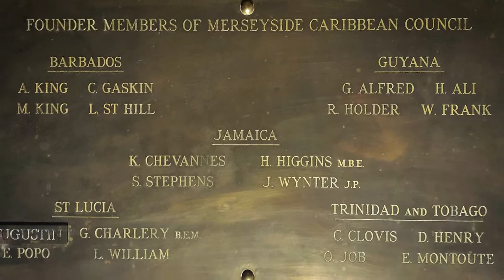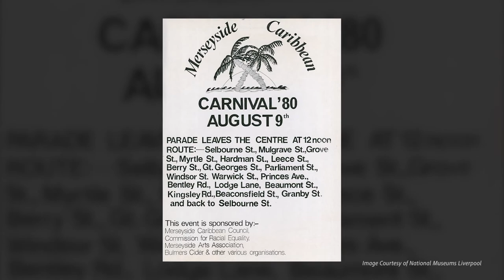ON RECORD - UNTOLD STORIES: TENTS, SOUNDS & A 50 PENCE PIECE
Tents, Sounds And A 50 Pence Piece reminisces about the Merseyside Caribbean Carnival; a colourful illustration of a time when the community came together to showcase the flavours, music, colours and culture of the Caribbean.

Produced by Jernice Easthope
Audio & Visuals by Go Play Studio

ON RECORD - UNTOLD STORIES: TENTS, SOUNDS & A 50 PENCE PIECE was produced for ON RECORD - a festival which celebrates and explores black music on Merseyside.

Funded by Liverpool City Council and curated by Yaw Owusu (Liverpool International Music Festival / The Playmaker Group)